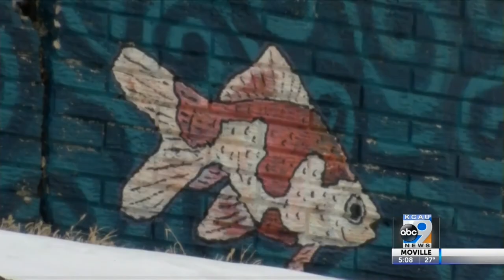Grandview water tower set for demolition